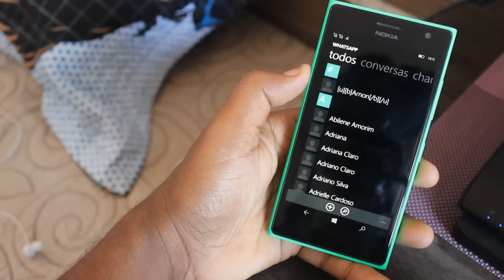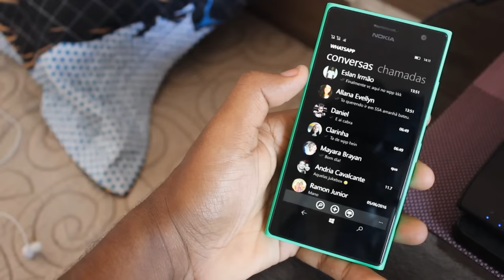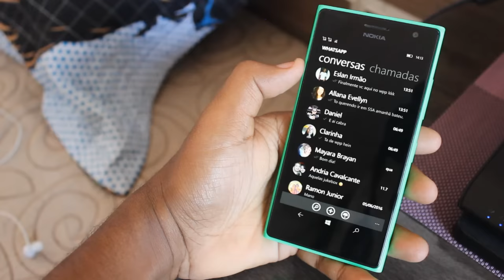Whatsapp - Modificações - Windows Phone